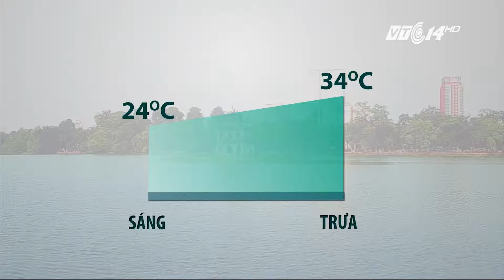(VTC14)_Thời tiết cả nước thuận lợi trong ngày khai giảng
(VTC14) - Thông thường ngày 5/9 rất hay có mưa, nhưng phụ huynh và các em học sinh có thể tạm thời yên tâm, bởi theo cập nhật của Trung tâm Dự báo Khí tượng Thủy văn Trung ương, ngày mai (05/9) - ngày khai giảng năm học mới - thời tiết tại hầu khắp các tỉnh thành trên cả nước sẽ khá thuận lợi.